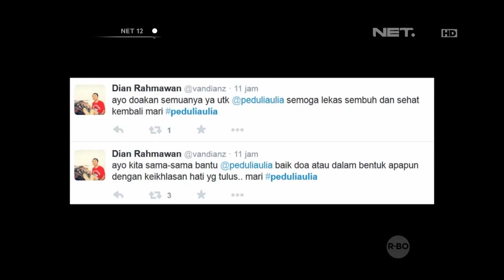Bayi Aulia penderita kelainan hati butuh dana untuk transpalansi hati - NET12